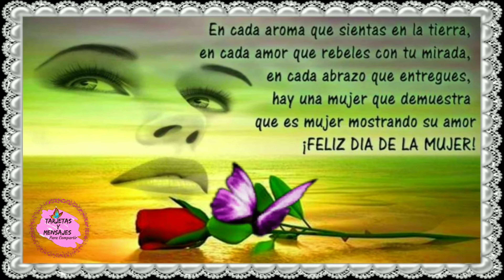Un mensaje bonito para el dia de la mujer abrelo es para ti imagenes bonitas